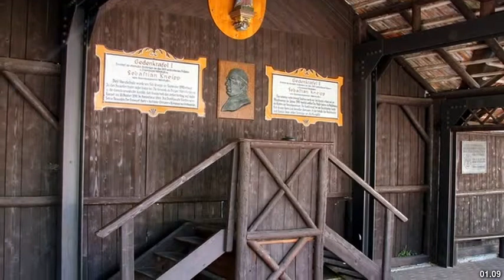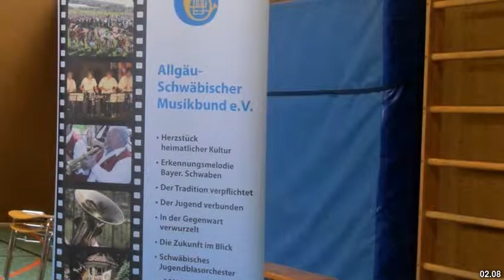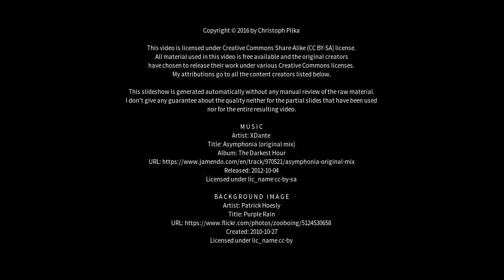Best places to visit